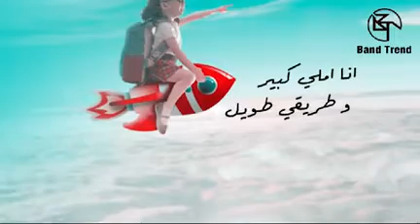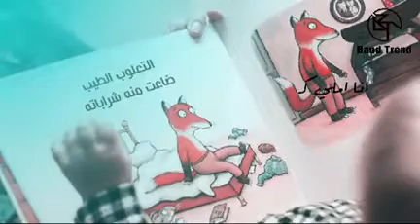أغنية أحلامنا كتير - شيماء يسري | ahlamna kteer - shimaa yousry